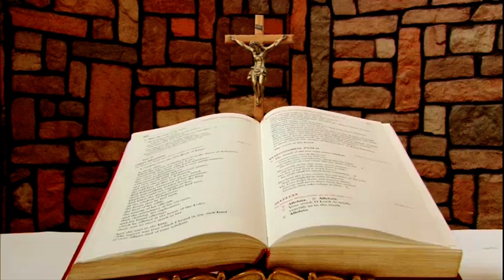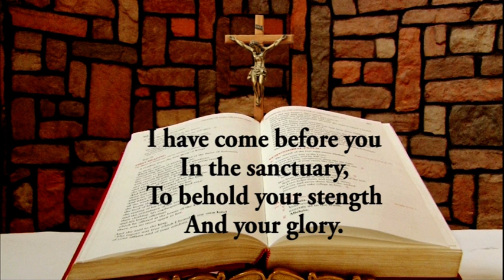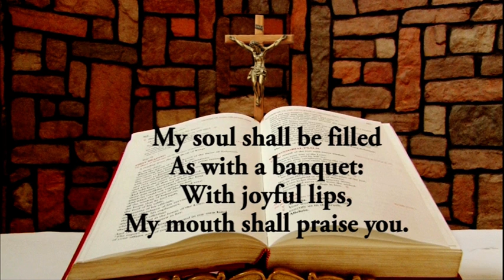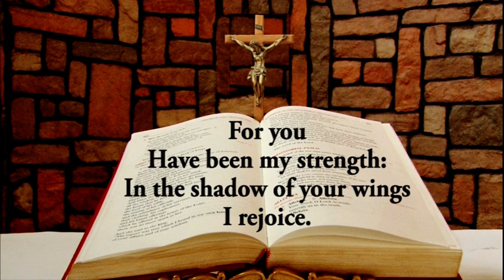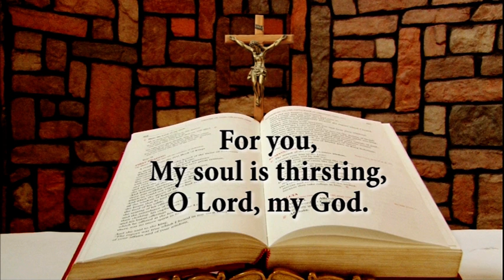Daily Responsorial Psalm for July 22, 2021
Daily Responsorial Psalm for July 22, 2021 from the Chapel of Lux Terra Leadership Foundation